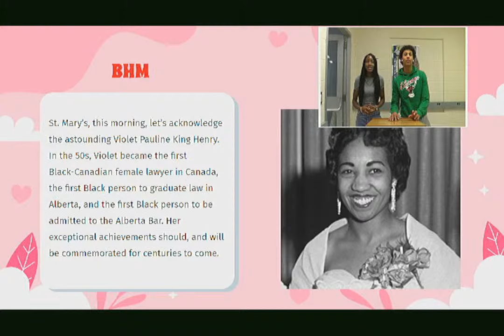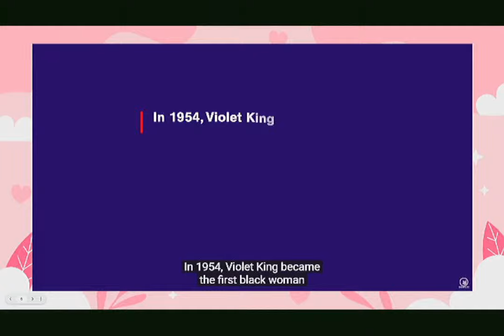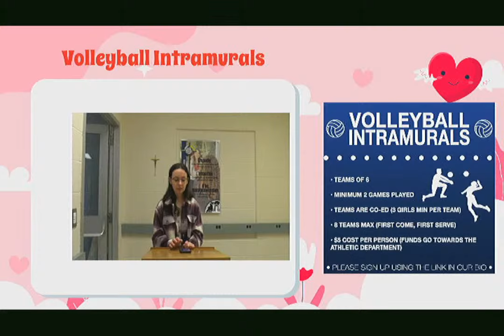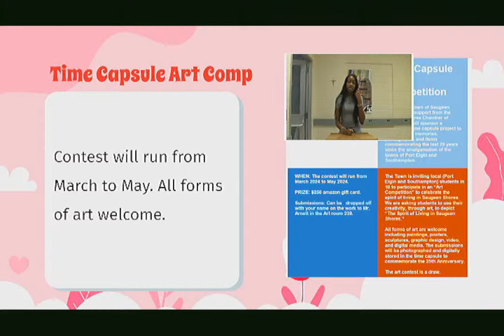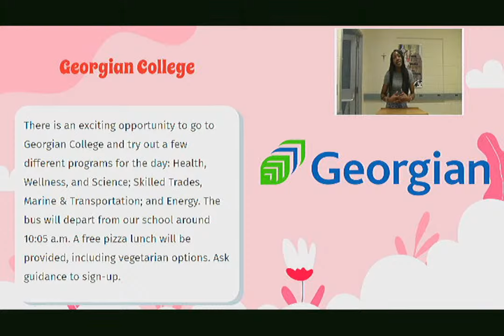February 22, 2024 WEB